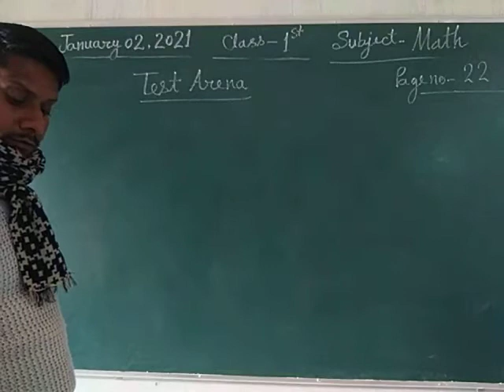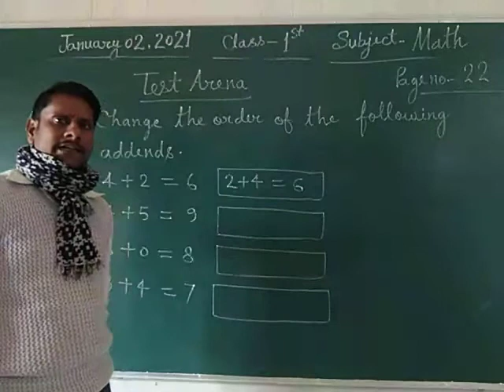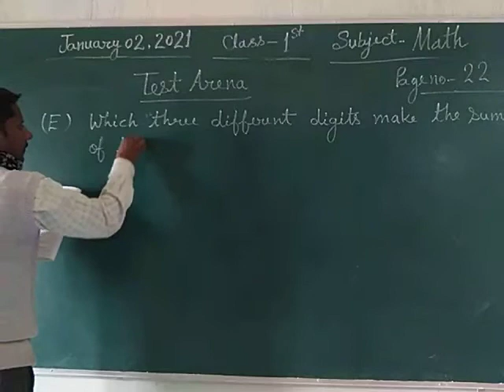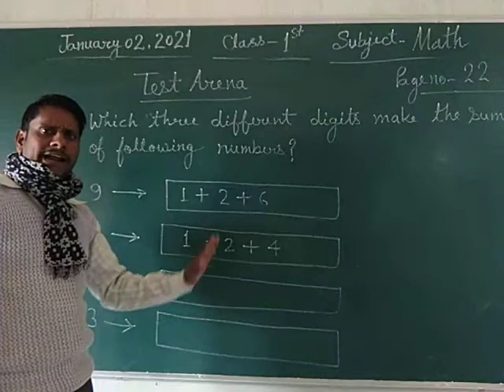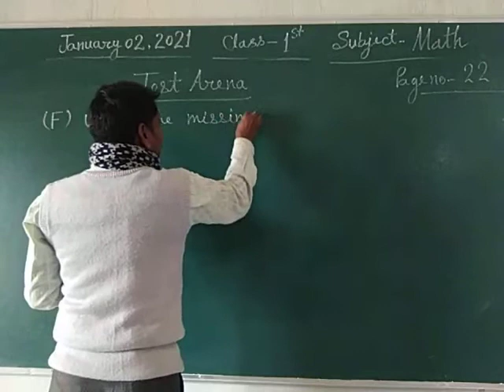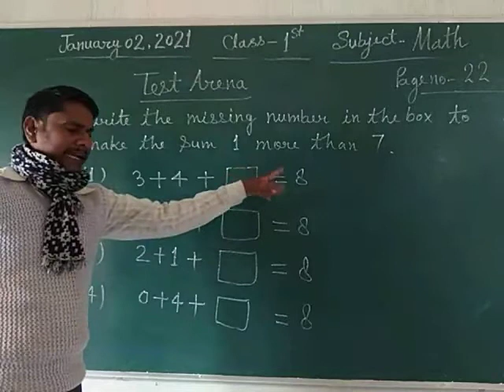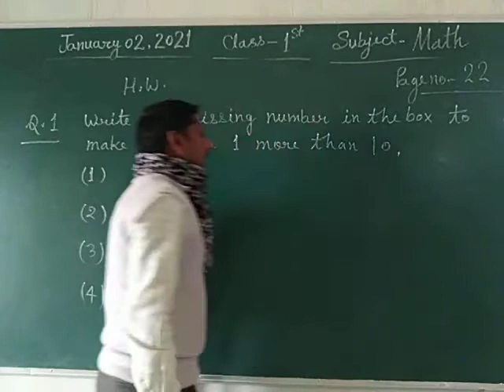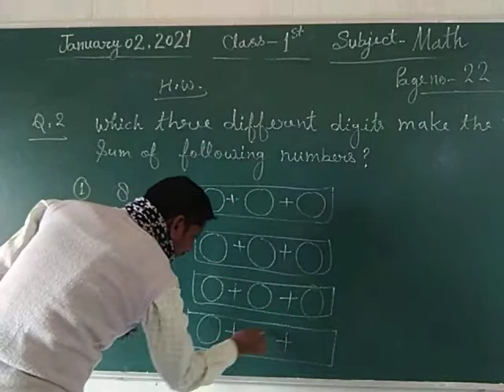Class 1 math January 2 2021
Test paper